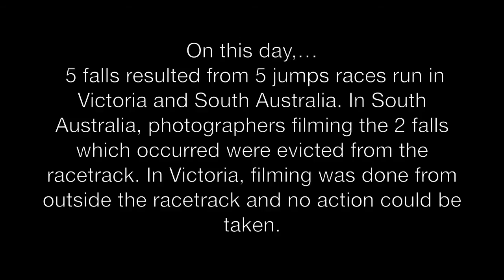Kiribilli Gold and Dhaffer fall, Warnambool 7 July 2012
The incidents continue and horses continue to suffer for the entertainment of a very small minority.